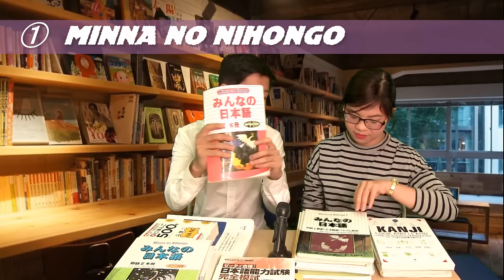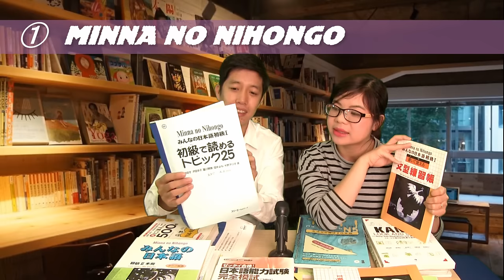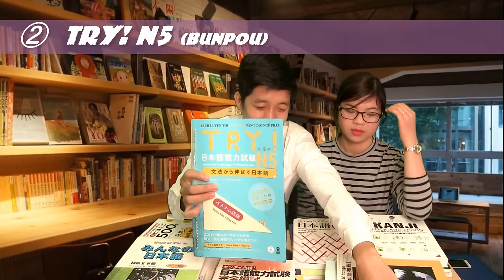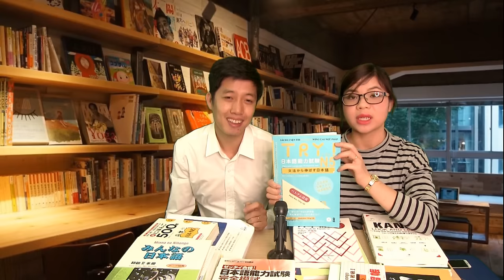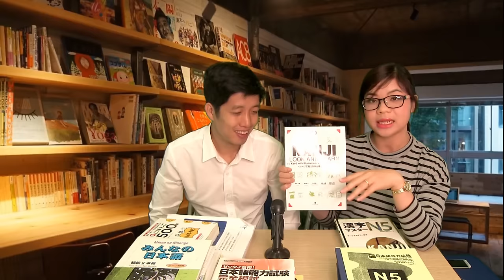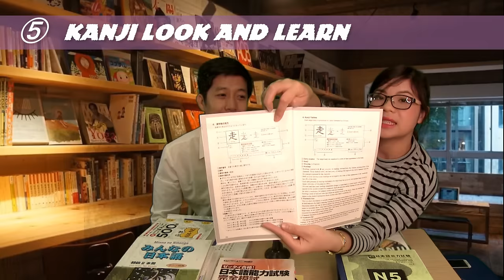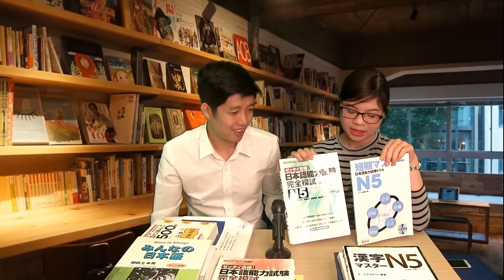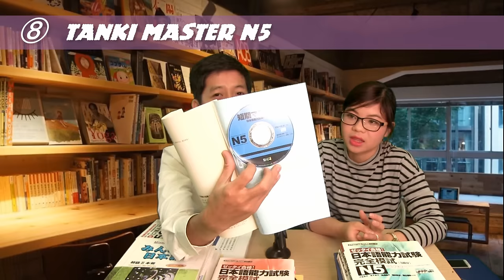#1 Chia sẻ TẤT TẦN TẬT sách học và ôn thi JLPT N5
Những cuốn sách giúp học và ôn thi JLPT N5 hiệu quả
1. Minna No Nihongo
2. Try N5 - Bunpou
3. New system niyoru nihongo
4. Jitsu ryoku up! N5
5. Kanji Look and Learn
6. Kanji Master N5
7. Zettai Goukaku N5
8. Tanki Master N5